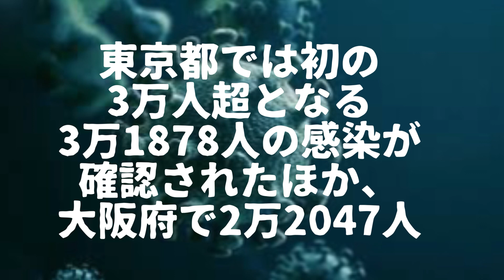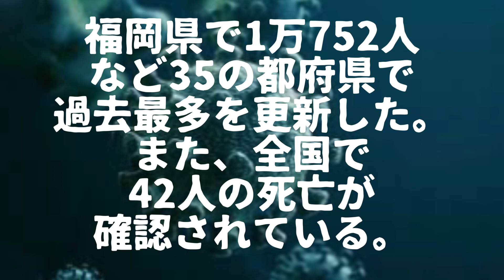新型コロナウイルス感染過去最多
新型コロナウイルス🦠←ｺﾛﾅ
感染者過去最多